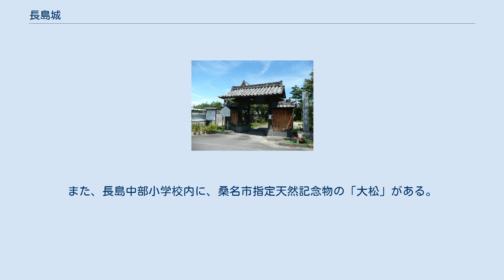長島城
長島城（ながしまじょう）は、伊勢国桑名郡長島（現在の三重県桑名市長島町）にあった日本の城。
長島藩の藩庁が置かれた。
 長島城の起源は、寛元3年（1245年）、藤原道家が館を築いたことにさかのぼる。
文明14年（1482年）、北勢四十八家の一人、伊藤重晴によって城が再建された。
元亀元年（1570年）、一向宗・願証寺の住職・証意（蓮淳の曽孫）によって伊藤氏一族が追放され、長島一向一揆の拠点となった。
その後、織田信長によって攻略され、滝川一益の居城となった。
賤ヶ岳の戦い後、織田信雄の居城となるが、1586年の天正地震で天守が倒壊するなど甚大な被害を受けたため、清洲城に移った。
 江戸時代に入ると、菅沼氏が2万石で当地に封じられ、長島城を改修し藩庁として用いた。
元和7年（1621年）、菅沼氏が移封されると、長島藩は廃藩となり、長島城も一時廃城となった。
 慶安2年（1649年）、久松松平家の松平康尚が那須藩より1万石をもって入り、長島藩が再興された。
元禄15年（1702年）には、4代将軍家綱の生母の弟増山正利の子の正弥（まさみつ）が常陸下館より2万石で移され、以後8代続き明治維新に至った。
この間に城郭は順次拡大されたが、天守は上げられなかった。
 明治5年（1872年）、廃藩置県と共に廃城となった。
 現在、城跡は長島中部小学校・長島中学校の敷地となり、遺構の大半は失われたが、東側に石垣および堀が残る。
建造物としては、大手門が蓮生寺（長島町又木）に、奥書院が深行寺（長島町殿名）に、それぞれ移築され現存する。
また、長島中部小学校内に、桑名市指定天然記念物の「大松」がある。
この大松は本丸の西南隅にあったもので、樹齢三百数十年のクロマツである。